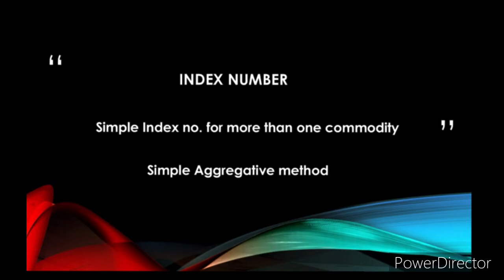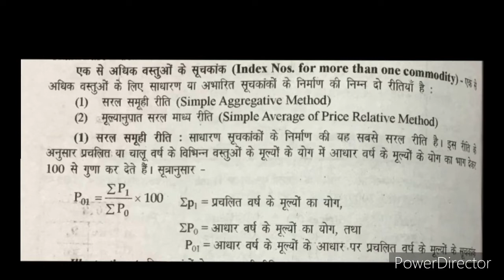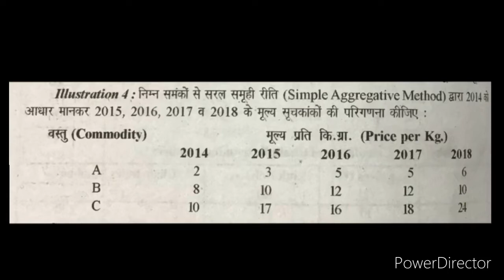Index no. - more then one Commodity- Simple Aggregative method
Business Statistics- B.Com Part 1st